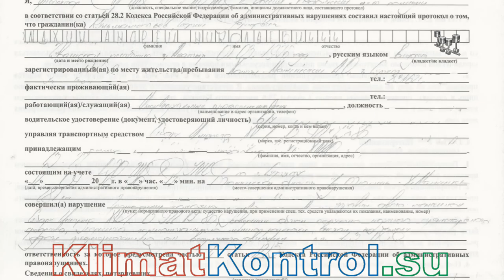12.15.4. Обгон. Протокол.